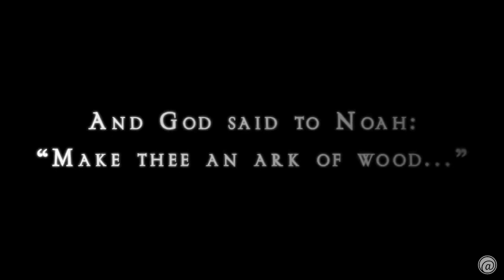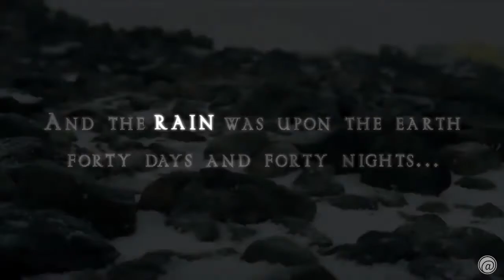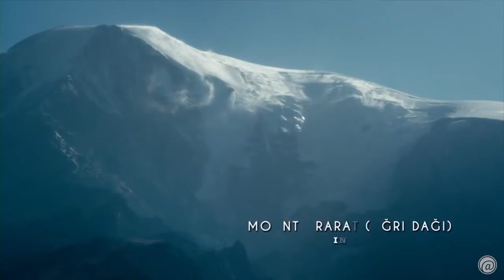Kevin DeVries Video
Kevin DeVries Ada Bible Church Wild Game Dinner 2/2/2018